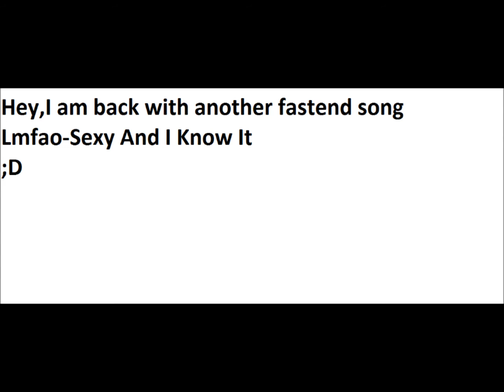LMFAO-Sexy And I Know It (fast version)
if you want to put it on your profile ask me and ill send you trough mail NO PERMISSION TO COPY!!!